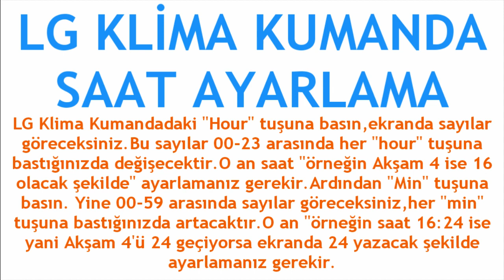LG Klima Kumanda Saat Ayarlama Nasıl Yapılır?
Merhabalar bu videomuzda sizlerle birlikte lg klima kumanda saat ayarı nasıl yapılır sorusuna yanıt vermeye çalışıyoruz.İyi Seyirler Dilerim.

lg klima saat ayarlama
lg klima zamanlayıcı açma
lg klima saat ayarı nasıl olmalı